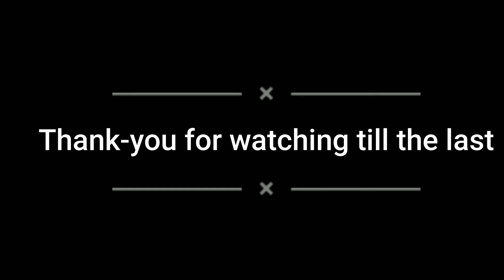Meeting उहिलेको Friends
meeting friends

vlogs